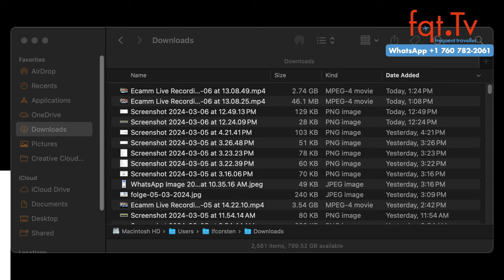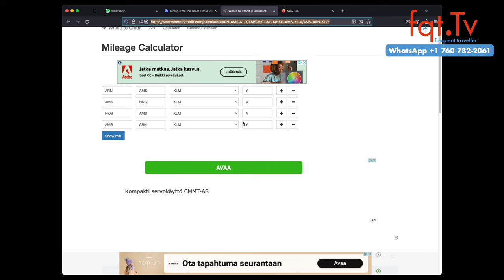✈️ MEILEN MITTWOCH: 🌟 O2 ist neuer Payback Partner 💥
Fragen des Tages: Kontrolliert ihr auch euere Meilenkonten auf Richtigkeit? Bucht ihr Hotels bei Booking.com?

00:00 Intro
02:02 Kontrolliert Eure Meilenkonten nach dem jetzigen reset
05:58 Shangri-La Circle “Your Golden Express to Jade” Status Fast Track 2024
07:48 Global Hotel Alliance & Plum Guide Partnerschaft
09:24 Hotels und alle Meilenkauf Promotions im Überblick
10:22 Booking.com bringt nicht nur Miles & More Meilen
15:10 O2 ist neuer Payback Partner
17:02 DEAL ZONE KLM Premium Economy Stockholm nach Hong Kong ab 729 Euro

Clubhouse - @LFCorsten